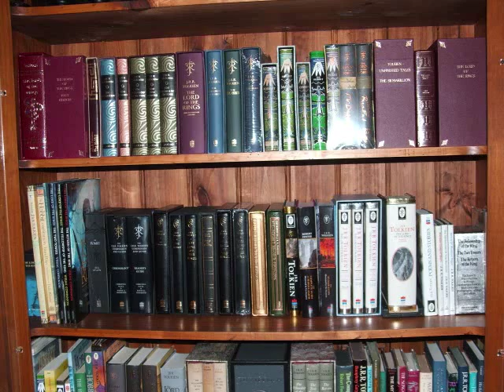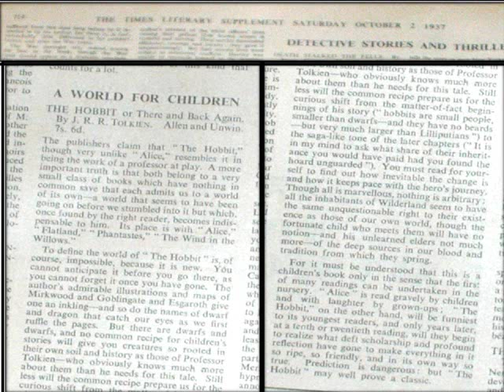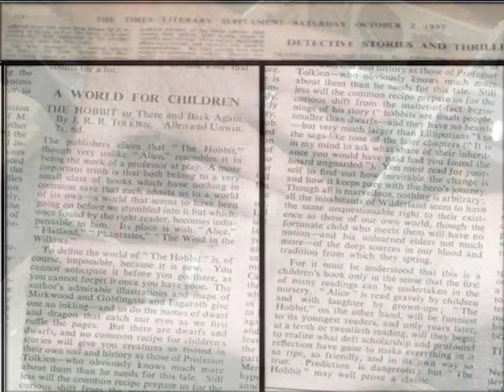Tolkien: Robin of 97.3 FM Brisbane chats with Tolkien Collector Peter Kenny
Check out Robin with The Hobbit Collector Peter Kenny - a retired English teacher who has over 1000 pieces of J.R.R. Tolkien Hobbit Memorabilia!